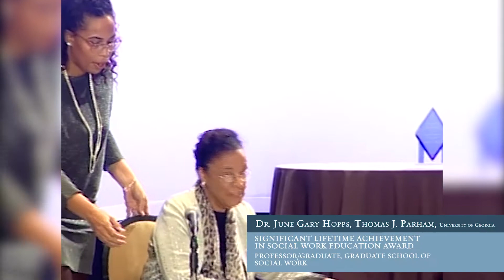Awards Luncheon: Honoring Our Own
During the CSWE 2017 Annual Program Meeting Awards Luncheon, the following people were honored: June Hopps (Significant Lifetime Achievement in Social Work Education Award); Kathryn Collins (Distinguished Recent Contributions to Social
Work Education Award); and Mildred Joyner and Phyllis
Black (Service and Leadership in Social
Work Education Award).